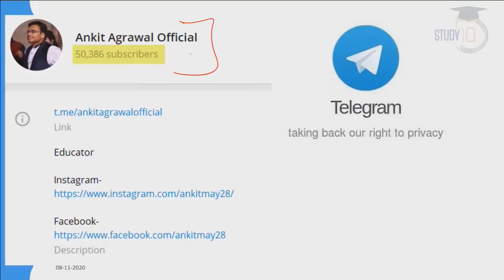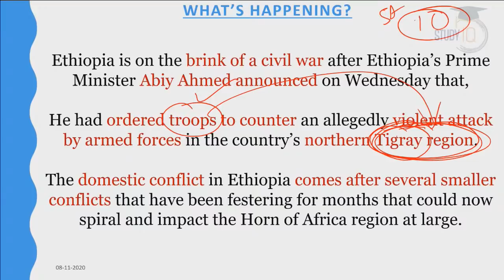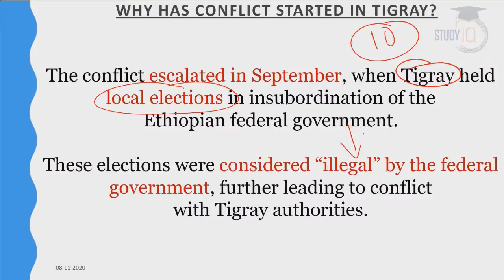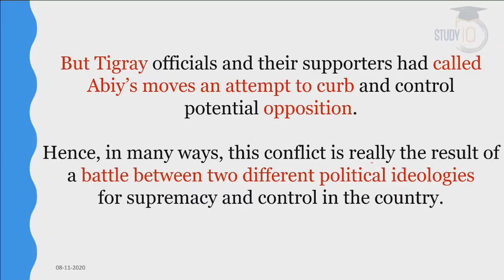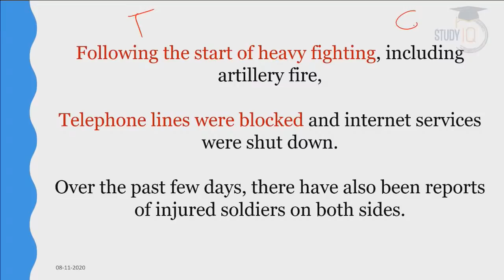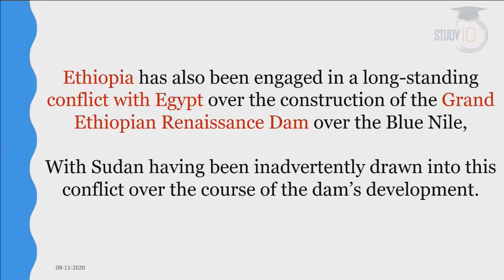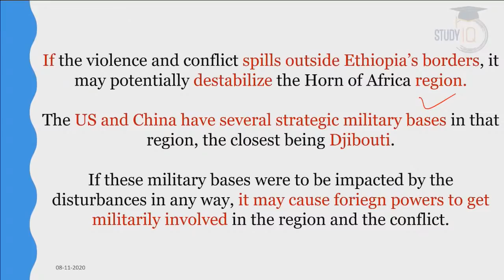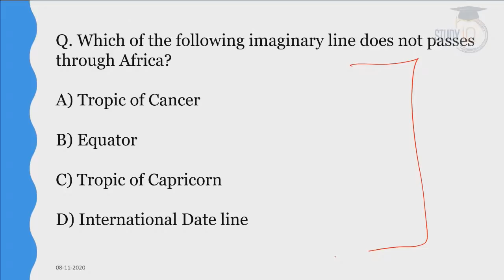Armed Clashes in Ethiopia’s Tigray explained - How it will impact Horn of Africa region?